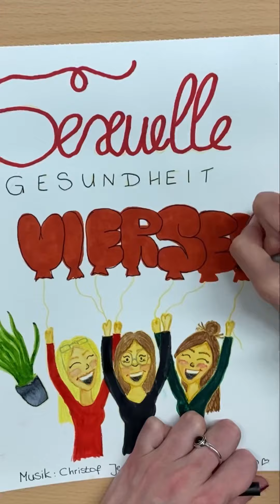S wie Stealthing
Heute gibt es wieder ein neues Video zu unserer Playlist „Sex-ABC“ 🥳
Miriam erklärt euch, was hinter dem Begriff Stealthing steckt.

Viel Spaß ❤️